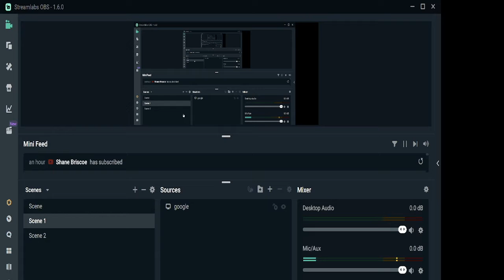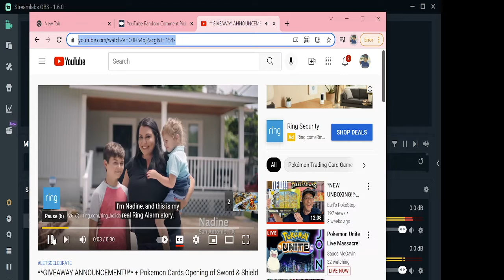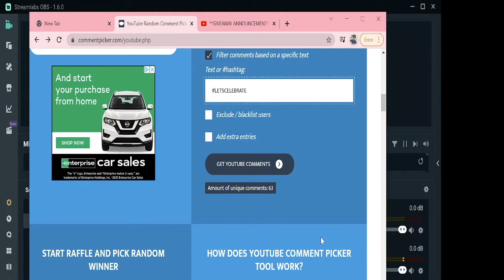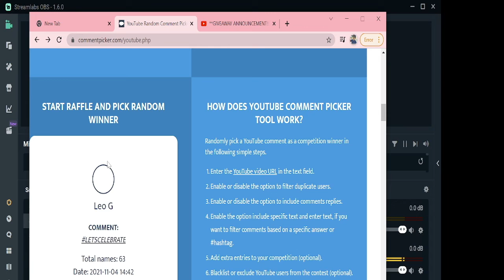*XY FLASHFIRE BLISTER PACK GIVEAWAY WINNER ANNOUNCEMENT!!*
In today’s video, I am announcing the winner of the XY Flashfire blister pack!

I also play Pokémon Go (Level 41 Trainer). Here’s my trainer code: 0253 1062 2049.

Send me some mail:
Earl's Pokestop